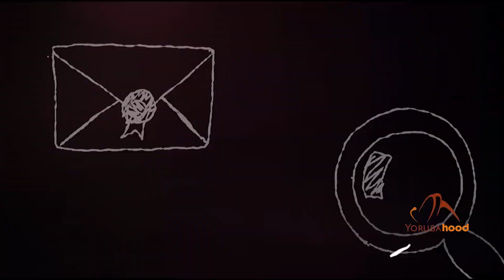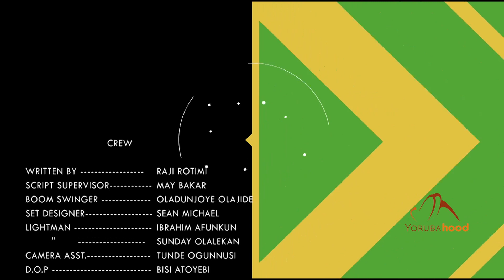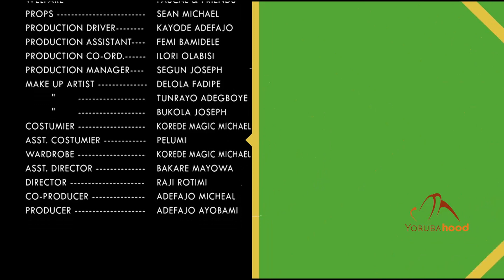Freezing Point - Season 2 - Episode 13 - Latest Nollywood 2017 Movie Drama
A corrupt society where the Police force who are meant to secure the society are indeed corrupt themselves. Who will bring all these to a freezing Point?